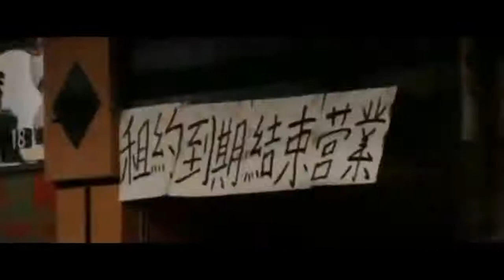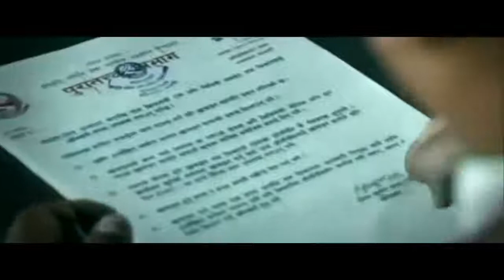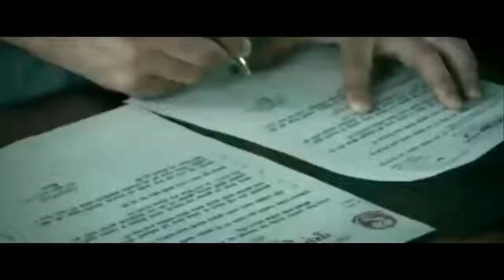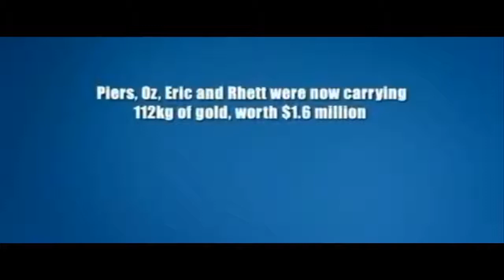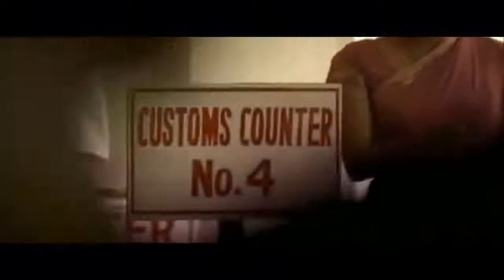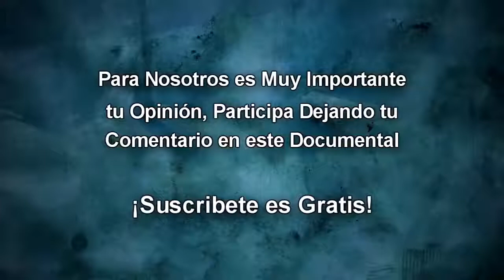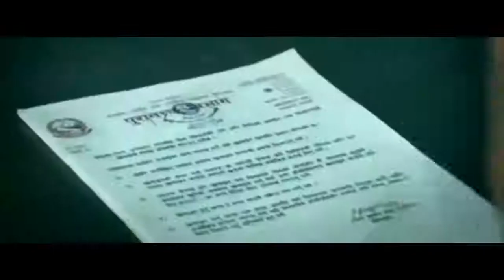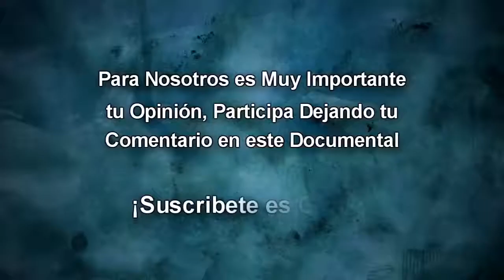Presos en el Extranjero La Historia de Piers Hernu Viaje a Hong Kong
En este documental de National Geographic Piers Hernu nos cuenta su historia que comienza por el año 1990, vivía en Londres y trabajaba como empresario, . EJERCITOS, POLICIAS, GUERRAS,.

En este documental de National Geographic Piers Hernu nos cuenta..

AVION LLENO DE MARIHUANA = 2017

SECUESTRADOS EN AFRICA.